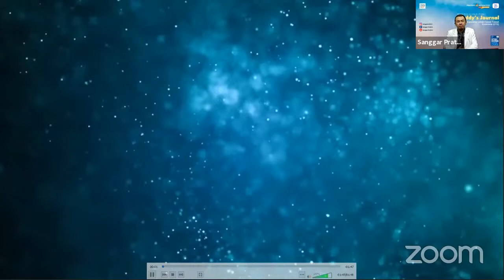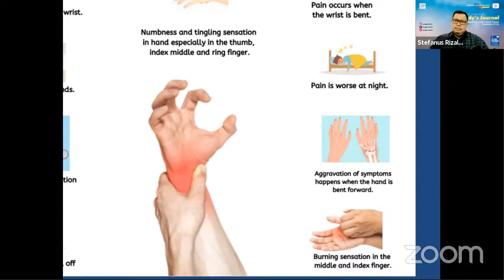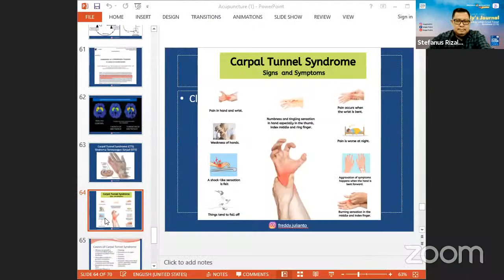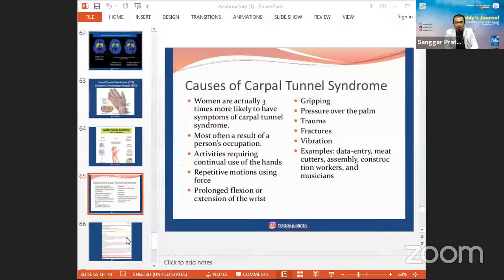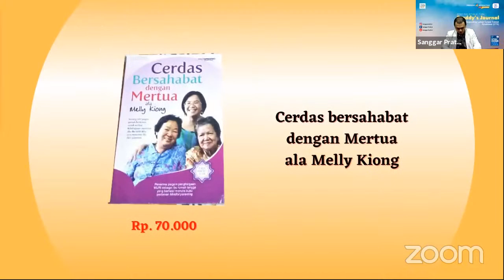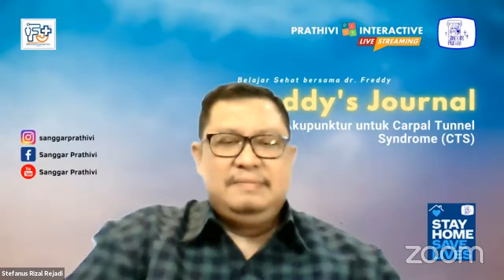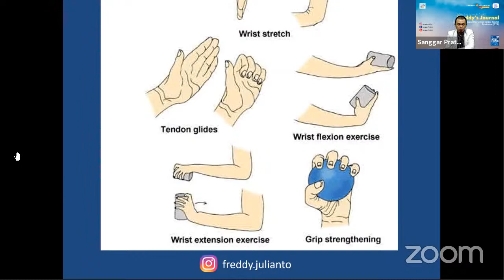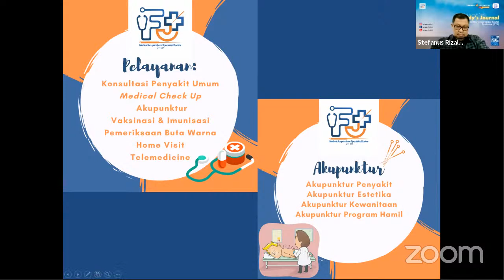Freddy's journal -"Akupunktur untuk Carpal Tunnel Syndrome (CTS)"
Sanggar Prathivi is A Place Where People Grow Up

Kumpulan informasi kesehatan dalam format Talk Show. Dilakukan secara mingguan dalam program Prahtivi Interactive Live Streaming.

Akun Dr. Freddy Julianto, Sp.Ak, MM.

Follow akun Sanggar Prativi di

Donasi untuk pengembangan acara PILS dapat dikirimkan melalui nomor rekening:
BCA 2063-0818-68 a.n Yayasan Sanggar Prathivi
Berita transfer Donasi: Nusantara memanggil kita